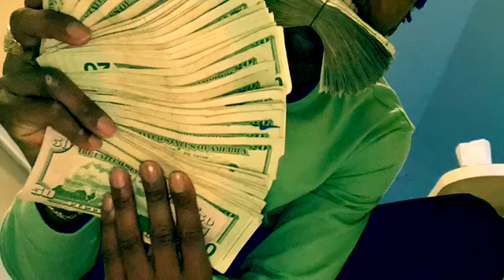Crankup Ray X Pull up